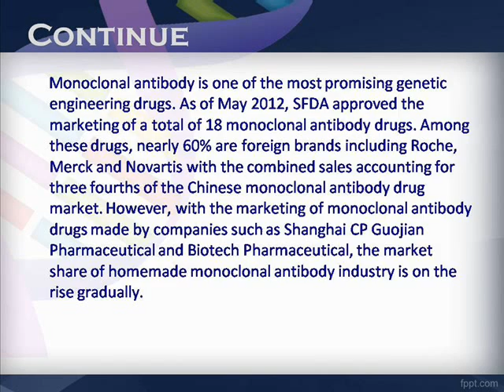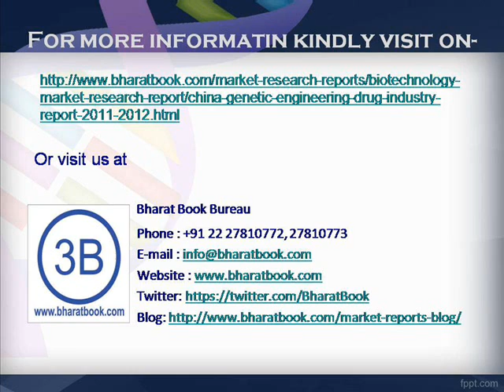Bharat Book Presents: China Genetic Engineering Drug Industry Report, 2011-2012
China gets a late start in developing genetic engineering drug industry, but has achieved leapfrog advance. At present, China has at least one hundred enterprises involved in genetic engineering drugs. In recent years, the compound growth rate of genetic engineering drug market in China is as high as 49%, with an average gross margin of more than 80%. However, the technology strength and efficacy of locally produced genetic engineering drugs are relatively weak. In particular, the pegylated recombinant human granulocyte colony stimulating factor (PEG-rhG-CSF) for injection of CSPC Pharmaceutical Group Limited that approved for marketing in March 2012 is the only homemade long-acting protein product. Still, due to the impetus of huge market capacity as well as a package of preferential policies, many domestic enterprises, including GeneScience Pharmaceuticals, Amoytop and Anhui Anke Biotechnology, are accelerating the industrialized research of long-acting protein drugs.

Monoclonal antibody is one of the most promising genetic engineering drugs. As of May 2012, SFDA approved the marketing of a total of 18 monoclonal antibody drugs. Among these drugs, nearly 60% are foreign brands including Roche, Merck and Novartis with the combined sales accounting for three fourths of the Chinese monoclonal antibody drug market. However, with the marketing of monoclonal antibody drugs made by companies such as Shanghai CP Guojian Pharmaceutical and Biotech Pharmaceutical, the market share of homemade monoclonal antibody industry is on the rise gradually.

In addition, recombinant human erythropoietin, recombinant human interferon, recombinant human growth hormone, recombinant human granulocyte-colony stimulating factor and recombinant human insulin are among the important genetic engineering drugs. As of late 2011, China had roughly 20 recombinant EPO manufacturers that approved for marketing of related products. In particular, as former EPO preparation exporters to China, enterprises including America-based Amgen and Germany-based Boehringer Mannheim GmbH have withdrawn from the Chinese market owning to low price competition. Presently, the Chinese EPO market is dominated by domestic manufacturers including 3SBio Inc. and DIAO Group. In 2011, the sales of 3SBio Inc. accounted for 42.7% in China's EPO market. As such, impacted by channel, price competition and other factors, recombinant human growth hormone and recombinant human granulocyte-colony stimulating factor markets are also dominated by domestic enterprises. ?